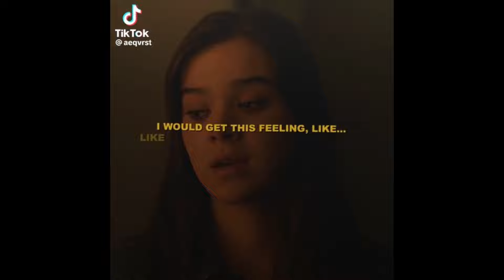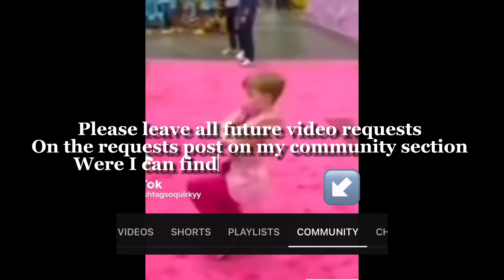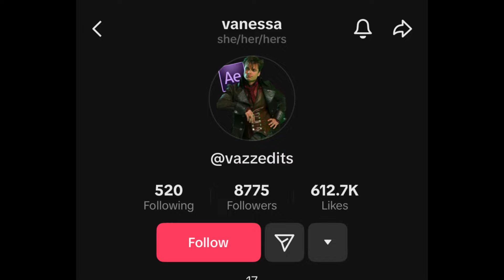Sad/ depressing tt eds to watch at 3am #3 compilation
Sad/ depressing TikTok edits to watch at 3 am compilation, some of theses almost made me cry so ima be shocked if when I come back to this to look at the comments to not find any about ones you guys think are sad…